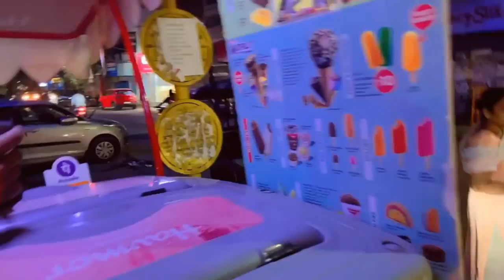YAHA KABHI BHI MT JANA 😡😡||HAPPY GANESH CHATURTI 🥰💕|| DELHI TRAFFIC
HyyGuys
I'm Jujhar Singh
I am consistent with my Videos and is always working Hard to achieve my Goals.

Name- Jujhar Singh
Age - 20.

Take care :love:
JUJHAR SINGH